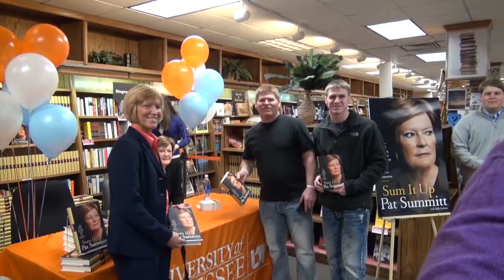The University of Tennessee Pat Summitt Book Signing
The UT Bookstore held a meet and greet event with legendary coach, Pat Summitt. Check out these fans getting the opportunity to meet Coach Summit and grab an autographed copy of her new book "Sum It Up" available now!